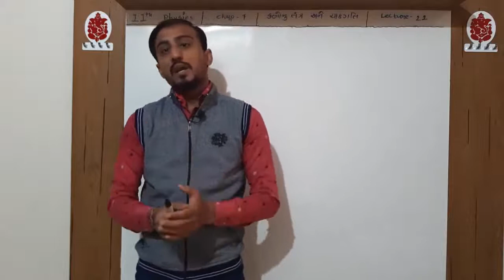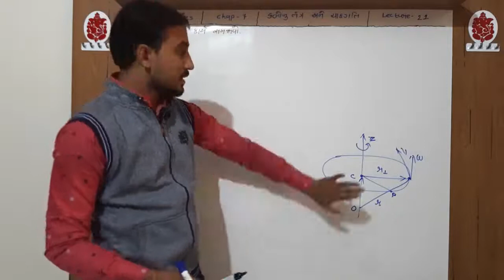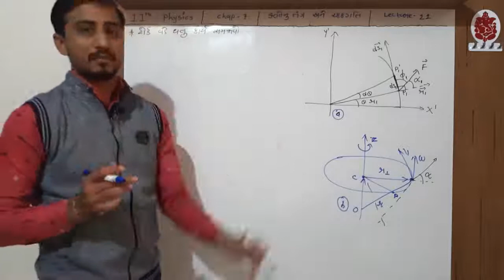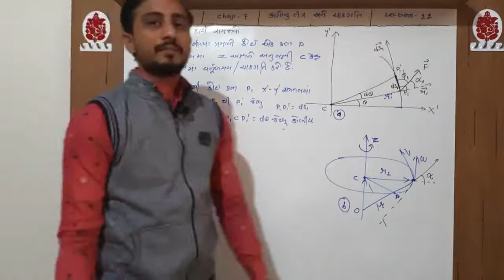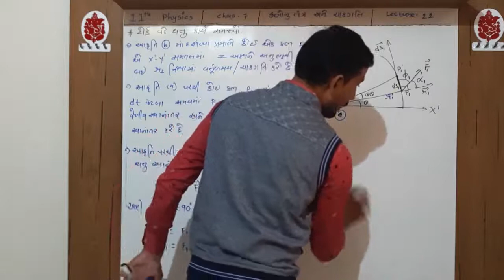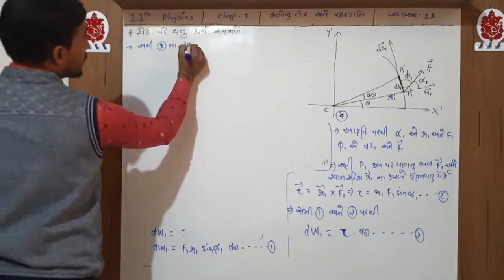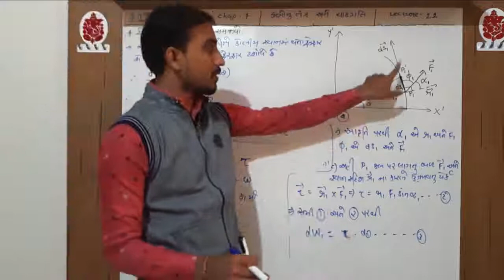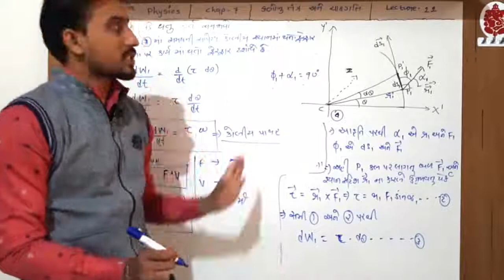11th Science //Physics // Chap-7 // કણોનું તંત્ર અને ચાકગતિ // Lecture-22